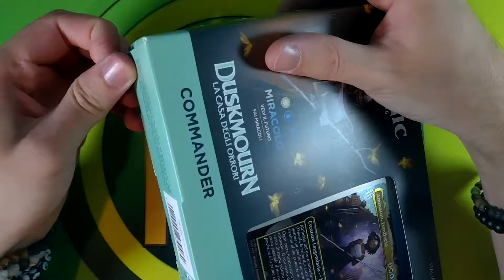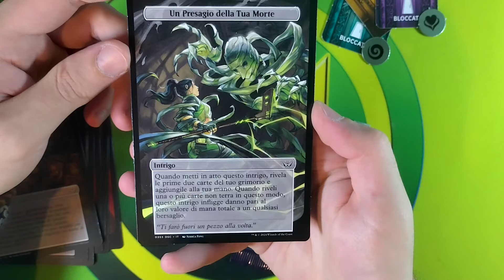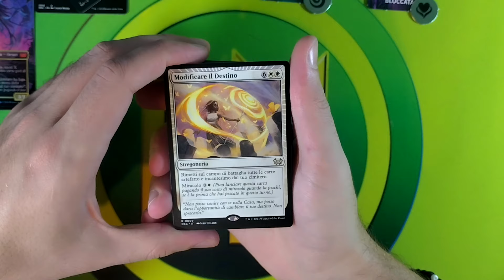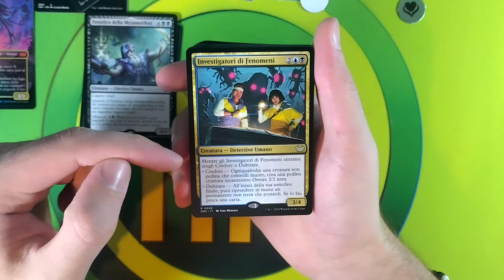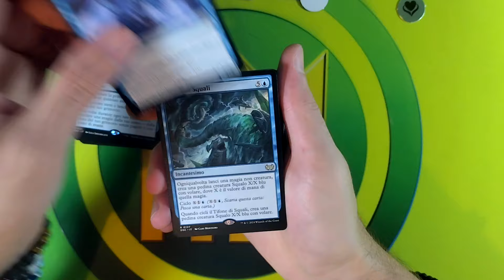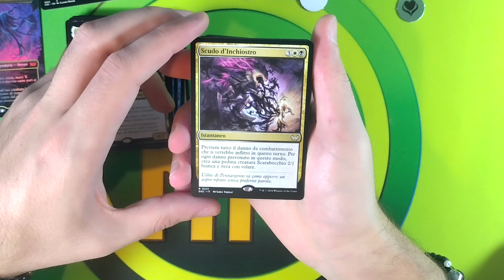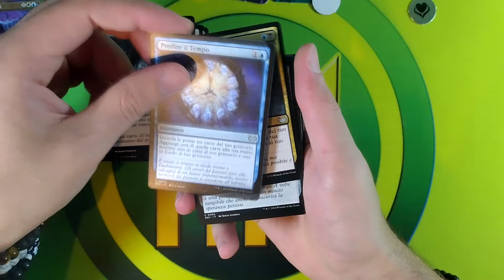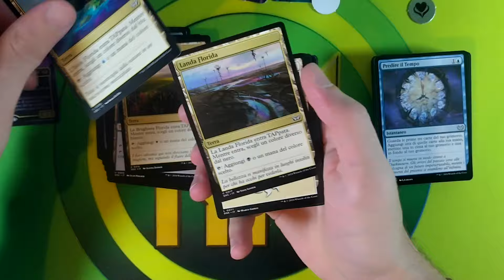Unboxing Miracolo ⚪🔵⚫▶️Commander Duskmourn la Casa degli Orrori 👻🧌🔪[MTG ITALIA🇮🇹]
Canale Discord (se non funziona scrivetecelo nei commenti!)